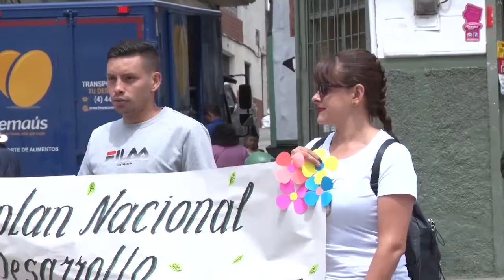PARO NACIONAL DEL MAGISTERIO DE 48 HORAS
Durante los días 19 y 20 de marzo en el municipio de Sonsón se llevó a cabo una jornada de anormalidad académica.